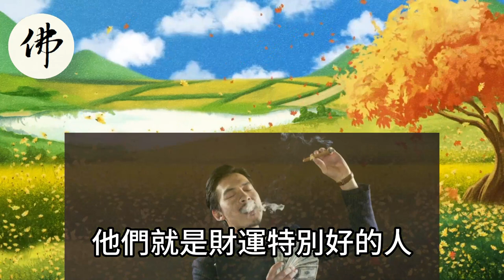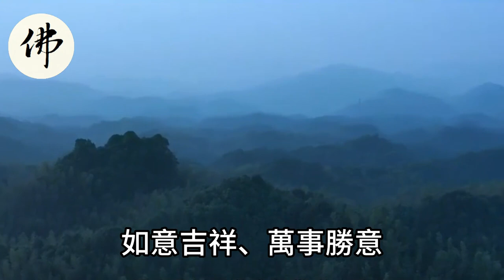命中註定！這四大生肖買彩票必中一次1000萬！一夜暴富就在剎那間！【佛之緣】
命中註定！這四大生肖買彩票必中一次1000萬！一夜暴富就在剎那間！